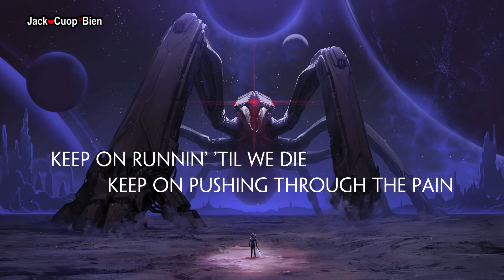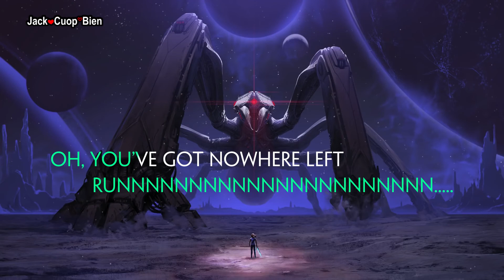Stronger (Lyrics) TheFatRat Ft. Slaydit & Anjulie - Lossless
Singer: Slaydit & Anjulie
Author: TheFatRat
Album: Stronger (Single)
Year: 2019